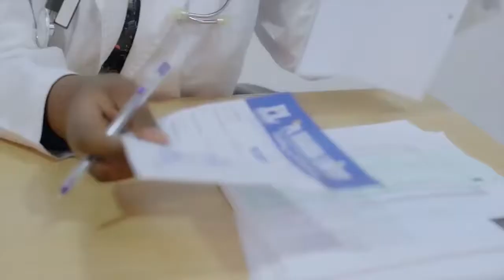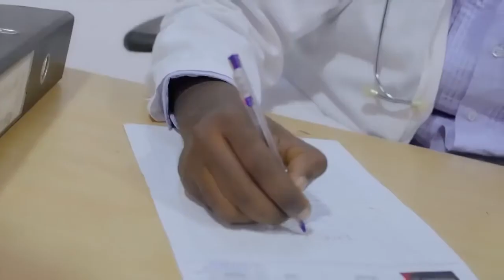D N A by BABY GLORIA ft RUYONGA